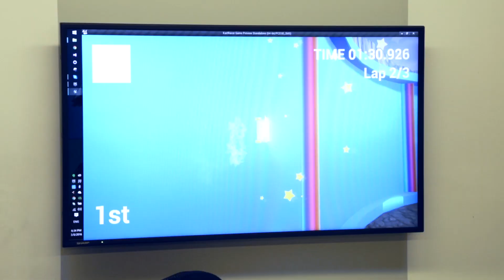2016 IT Capstone Showcase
Check out the action and innovation from the 2016 IT Capstone Showcase!